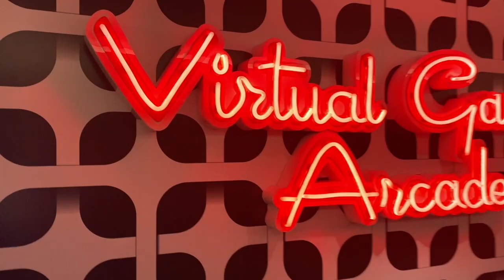OBALAMY MITY! Wakacje na statku to "wakacje dla starych dziadków i "strasznie buja".